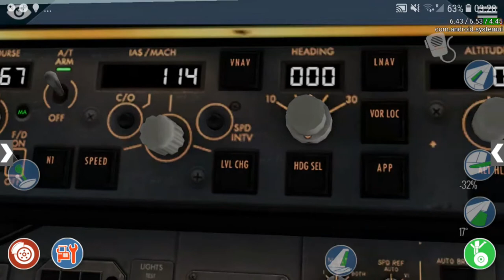X-Plane mobile night ATC flight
Thats why in reality, we have two pilots, instead one.